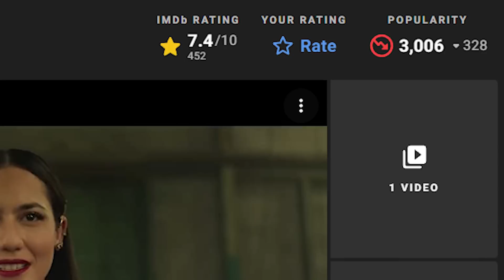Sri Asih, Ashiap Man, & Gatot Kaca - NGOPI (NGObrol Pilem)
Kembali lagi di NGOPI (NGObrol Pilem)!
Kali ini, kita membahas langsung 3 film, yakni film superhero Indonesia.
Bagaimana hasil obrolan kita? Yuklah kita bahas bareng! 😍